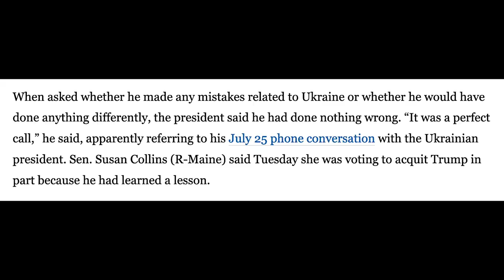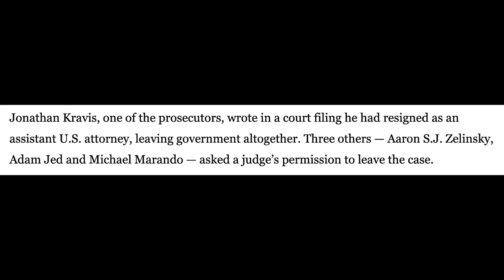Elizabeth Warren humiliates Susan Collins on national TV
BREAKING: Elizabeth Warren just humiliated Susan Collins on national TV during Rachel Maddow’s show.